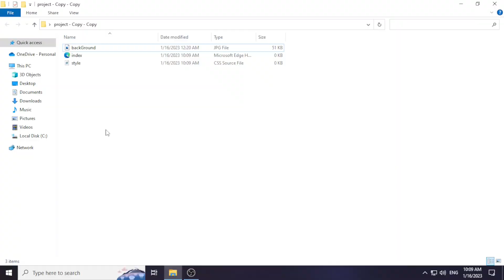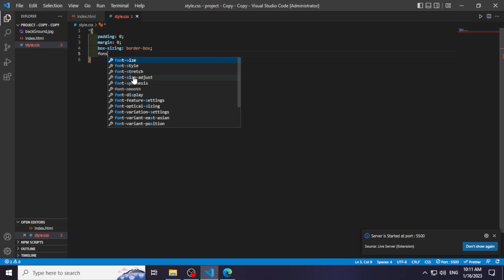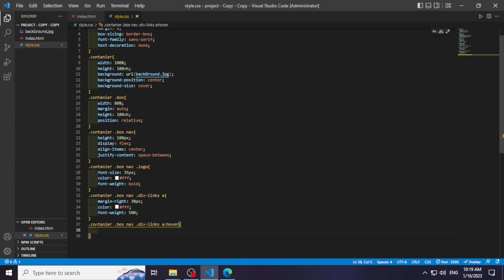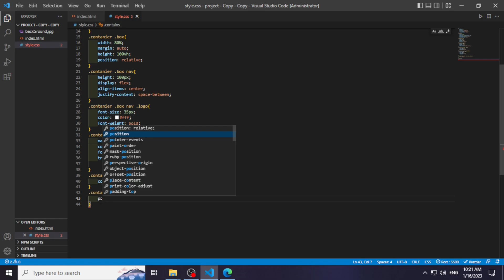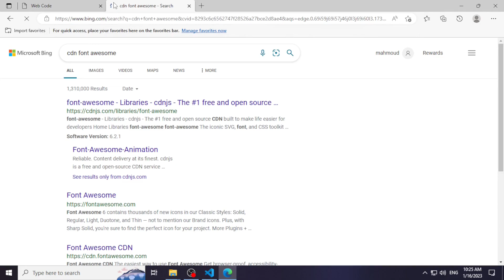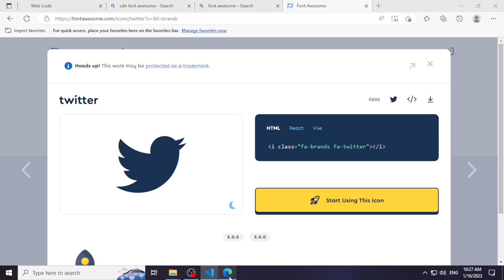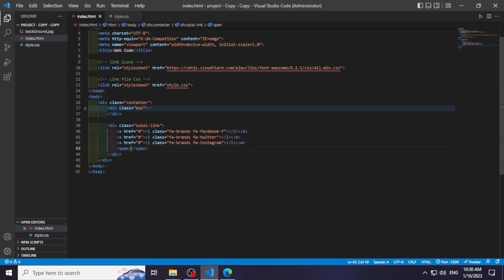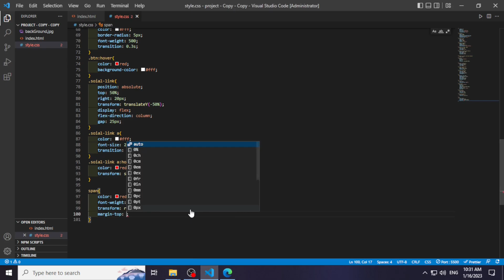Create a Personal Portfolio Website Design Header using HTML CSS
In this video, we'll show you how to create a personal portfolio website design header using HTML CSS. This header will let viewers know what to expect when they visit your website, and it will help you aestheticize your website design.

A header is one of the most important elements of any website, and it can make a big difference in how your website looks and performs. In this video, we'll show you how to create a header that looks professional and enhances your website design. This header is simple to create and can be customized to fit your own needs and style. So don't wait any longer, learn how to create a personal portfolio website design header using HTML and CSS in this video!